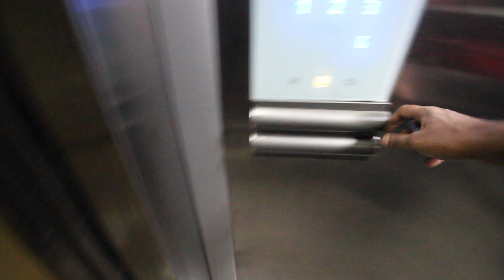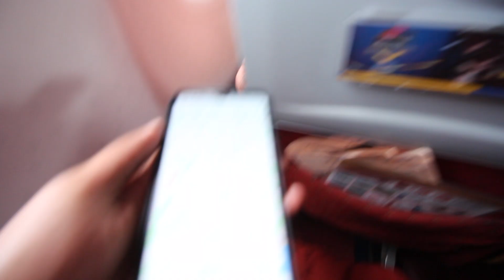I finally bought an Apple Watch! Indian Vlogger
Indian Vlogger

Hey People! After a long wait, I bought an Apple Watch Series 3. Check out the video for more details!

DSLR Tripod